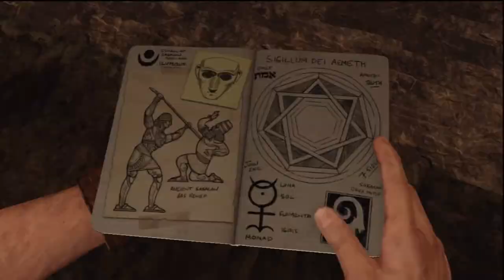Uncharted 3 Gameplay - Part 25 HD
This is a video walkthrough for Uncharted 3 - Drake's Deception, played on the Normal difficulty level. This walkthrough is meant to guide players through the single player campaign of Uncharted 3, but is not meant to be a 100% completionist walkthrough.